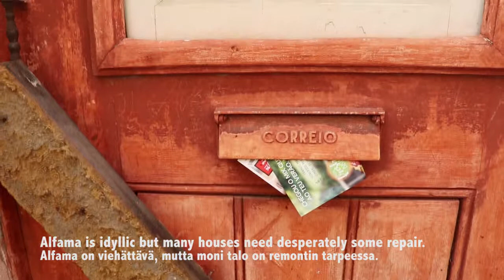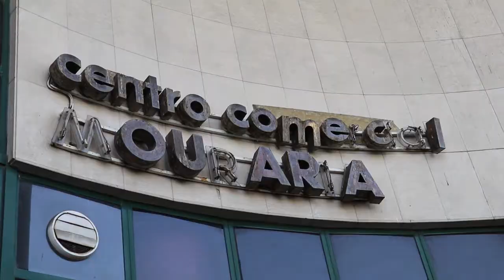Lisboa, Portugal - Travel guide to Portugal´s capital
Susa & Masa spend a splendid summer week in Lisbon.
Susa ja Masa viettävät mukavan kesäviikon Lissabonissa.